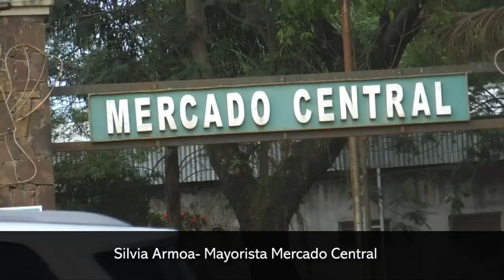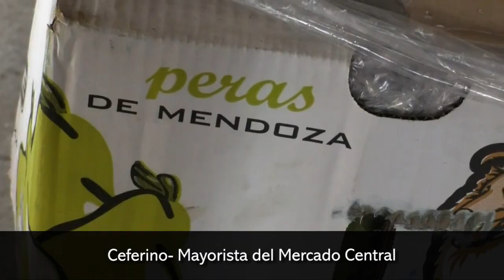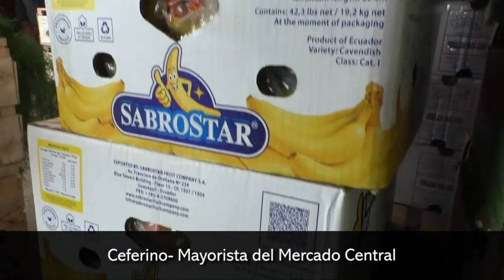El precio de la banana por la nubes